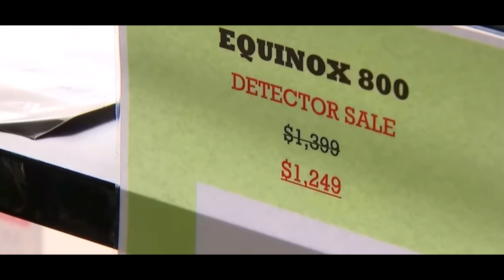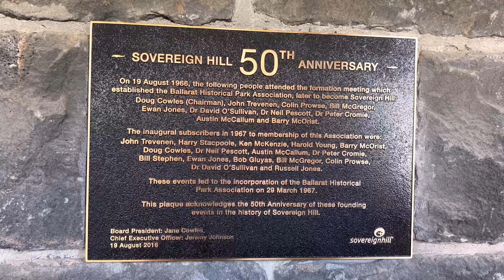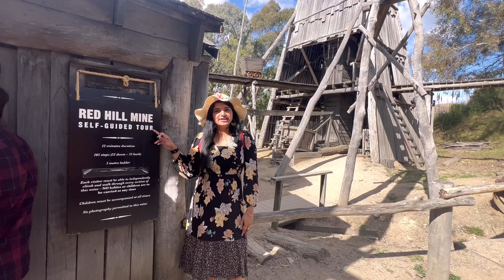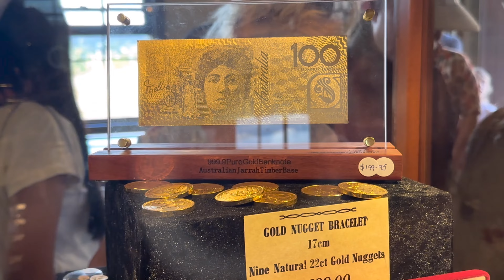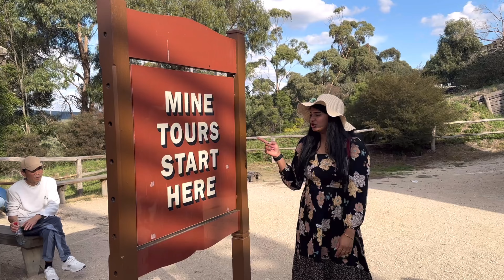ఆస్ట్రేలియాలో బంగారు గనులు | Gold Mine Tour| Sovereign Hill Ballarat | Australia |Let’s explore🇦🇺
Hello everyone 🫶🏻

This video is all about Ballarat gold mine tour

The Ballarat Gold Mine is a well-established gold mine in the premier Victorian gold belt of Australia. Which own several tenements around Ballarat and in nearby goldfields. The Ballarat Gold Mine is located one hour from the city of Melbourne.

I have been so excited to check this out, this was such an amazing experience.
If your in Melbourne i highly recommend to check this out for one day trip.
Please watch it as there are so many exciting things